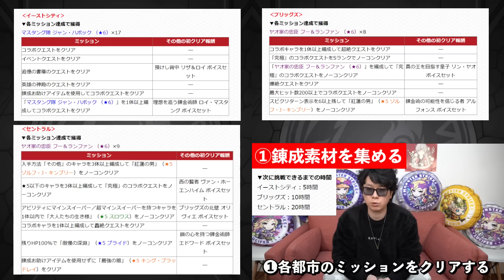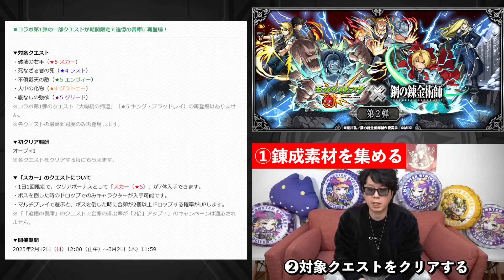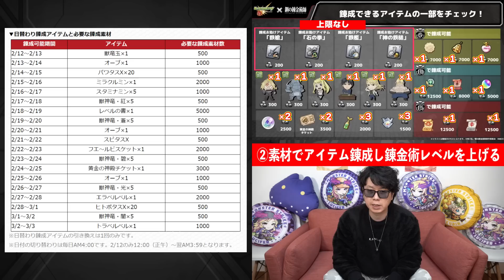【スタートが重要!!】ハガレンコラボ ミッションの詳細情報と効率のいい進め方‼︎【モンスト】【鋼の錬金術師コラボ】【攻略】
モンスターストライク【鋼の錬金術師コラボ】のミッションの詳細情報と効率のいい進め方の動画になります!!

ニュースで聞いても自分がイマイチ理解できていなかったので、調べて皆さんが理解しやすいようにまとめてみました!!

序盤の進め方がかなり重要になるので、効率の良さそうなやり方も紹介しております!!